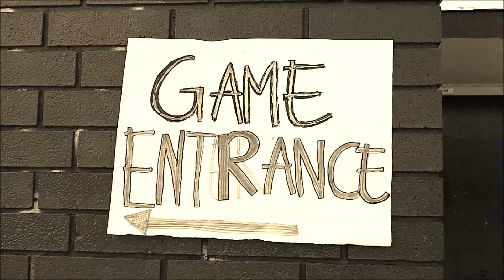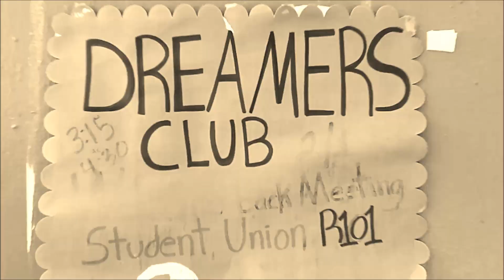"Undocumented Football" by David A. Romero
Spoken word artist David A. Romero performs "Undocumented Football," the story of an undocumented high school student athlete, set during the East LA Classic, from his third full-length book poetry My Name Is Romeo, by FlowerSong Press.

Featuring mural by Carlos Callejo.

Formerly posted on YouTube Channel All Def Digital, I'm happy to welcome this content to my personal channel. Enjoy!